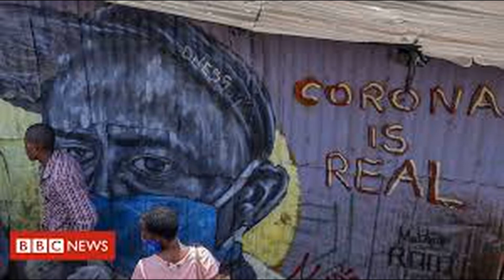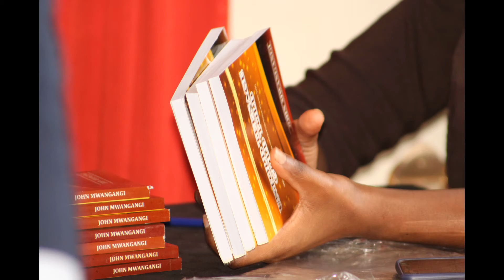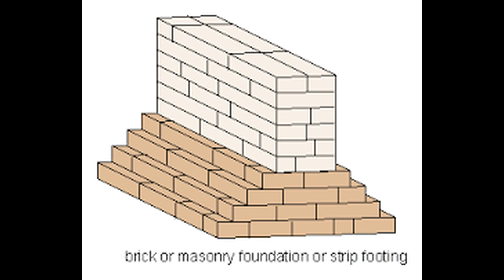TEENAGE PANDEMIC - John Mwangangi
With teenage crisis in the verge of increasing daily, a solution is necessary. "Untold Teenage Gold Told" is a book standing out to mentor and guide current day teenager, to navigate the sea of teenage life, overcoming all storms which emerge along their journey. Any teenager reading this book, will be shielded against many dangers troubling teens today.